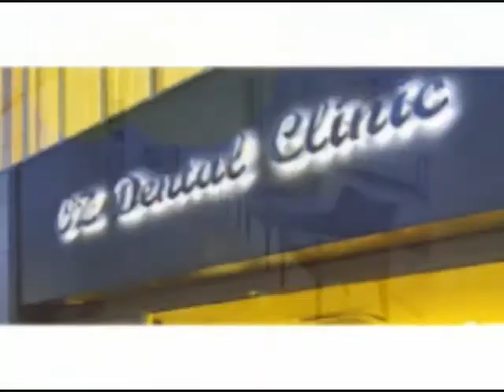健康向上｜オズデンタルクリニック口コミ評判インプラントホワイトニング